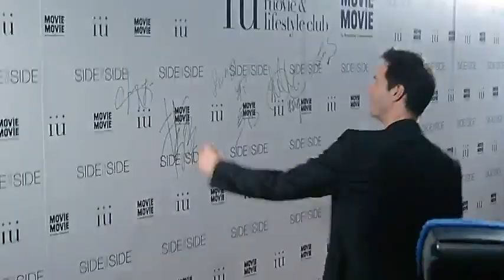2012 Keanu Reeves in IFC: MOViE MOViE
Keanu Reeves in Hong Kong
26 July 2012